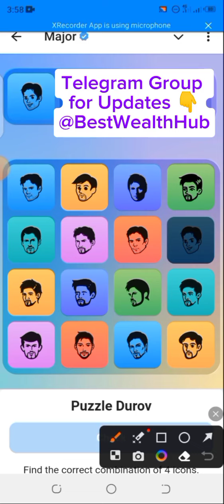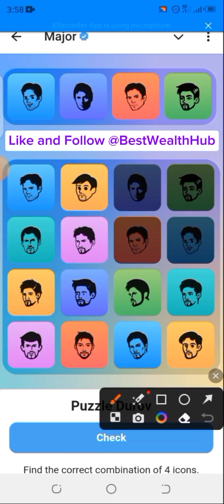Major Combo or Puzzle 18 September.